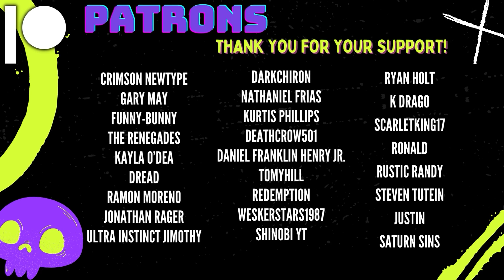GF First Time Watching DRAGON BALL Z EP10 "A New Friend" (English Dub) @gnarlynikki Reaction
Live streams:
Gaming, crafts, hanging out - Monday & Thursday 6:30-8:30 EST (Youtube)
Live Stream Reactions - Tuesday 2:00 PM EST (Twitch)